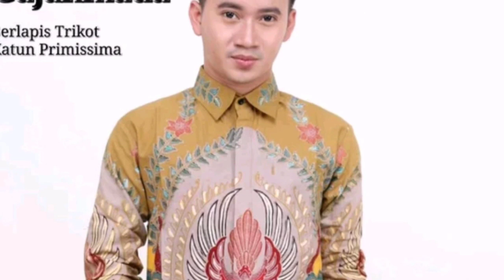KEMEJA BATIK PEKALONGAN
Kemeja batik berbahan katun ini,banyak di minati masyarakat,dari semua kalangan, cocok di pakai orang tua maupun muda,
nuansa batik yang berkesan sopan saat di pakai,cocok di pakai dalam segala acara resmi atau pun tidak resmi,
Di Vidio tersebut ada batik tulis juga yang harganya agak mahal,namun kuwalitas lebih bagus,juga tidak luntur saat di cuci.
Monggo yang minat bisa di order.Terima kasih,🙏🙏🙏